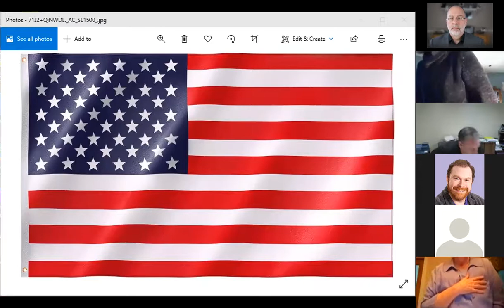NSPS School Committee Meeting 3 23 2021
I. Convene In Open Session
1. Roll Call
2. Pledge of Allegiance
Public Comment - Agenda Items Only
Community Comments – Any Subject
II. Consent Agenda: Discussion/Vote/Other Action
1. Approval of Regular Session Minutes: 2/09/21 Meeting
2. Disbursement Report: February 2021
3. Cash Receipts Report: February 2021
4. Recommend Approval to NS Town Council of Bond/Fund Balance Invoices/Payments:
A. STV-DPM Inv. #90019813
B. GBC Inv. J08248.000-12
C. Turner Inv. #3469
D. STV-DPM Inv. #90020136
E. Turner Inv. #3522
F. Turner Inv. #3407
G. Turner Inv. #3316
H. Turner Inv. #3319
5. Homeschooling Requests:
A. E.T.
6. Administrator’s Reports
7. 1st Reading New/Revised Policies
A. Revised Policy IV.C.3.A. Chromebook Policy
8. 2nd Reading New/Revised Policies:
A. Revised Policy IV.D.1., High School Graduation Requirements
9. Approval of High-Quality Elementary Math Program
10. Approval of Automatic Renewal of Contracts
2
11. Approval of WB Mason Quote/Omnia Contract – NSHS Desks
12. Approval of Chromebook Purchase – 4th Grade
13. Approval of OSHEAN Internet Contract
14. Approval of NSHS Window Replacement Quote
15. Financial Report – Mrs. Marcotte
III. Reports (Discussion only):
1. Superintendent St. Jean’s Report
A. Discussion, Vote, or other action on School Status Update
IV. Informational (Discussion only):
1. Coaching Appointments [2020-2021 school year only]
• Winter Season 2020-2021 (retroactive appointment)
1. Anthony Paiva Boys Basketball-Varsity Assistant Coach
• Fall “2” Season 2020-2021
1. Alicia Heon Competitive Cheerleading Head Coach
2. Valerie Orellana Competitive Cheerleading Assistant Coach
3. Kelsey Haczynski Competitive Cheerleading Volunteer Coach
4. Brian Dubuc MS Boys Soccer Head Coach
5. Catherine Reyes MS Girls Soccer Head Coach
6. Victoria Costa MS Boys Cross Country Coach
7. Victoria Costa MS Girls Cross Country Coach
8. Brain Burnham HS Girls Volleyball Head Coach
9. Jim McGee HS Girls Volleyball Assistant Coach
10. Wes Pennington Football Head Coach
11. Justin Tessier Football Assistant Coach
12. Colin Caruful Football Assistant Coach
13. Jeff Paiva Football Assistant Coach
14. Robert Skinner Football Volunteer Assistant Coach
15. Jason Dubois Football Volunteer Assistant Coach
V. Old Business
1. FY21 Operating/Capital Budgets: Discussion/Vote/Other Action
2. FY22 Operating/Capital Budgets: Discussion/Vote/Other Action
3. Further discussion regarding school transportation contract: Discussion/Vote/Other Action
VI. New Business
1. Senior Project Approval – Evan Gravel - Greenhouse Construction: Discussion/Vote/Other Action
VII. Consideration of and vote on motion to convene in Executive Session
TIME: Immediately following Open Session – Executive Session
1. Legal advice on potential liability under student transportation contract.
VIII. Reconvene in Open Session
1. Adjourn Executive Session and re-convene in Open Session.
2. Consideration of and vote on motion to seal Executive Session minutes.
3. Statement of notification to public of compliance with §§42-46-4 and 42-46-5 as to votes (if any)
indicating individual members voting for matters in Executive Session.
4. Action related to legal advice on potential liability under student transportation contract.
IX. Adjourn